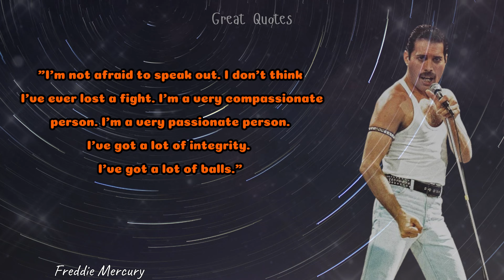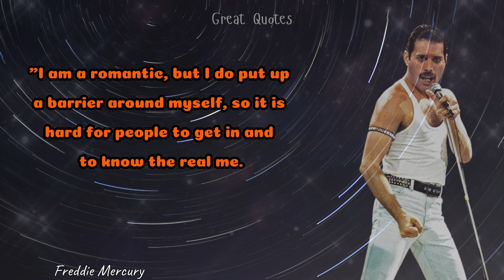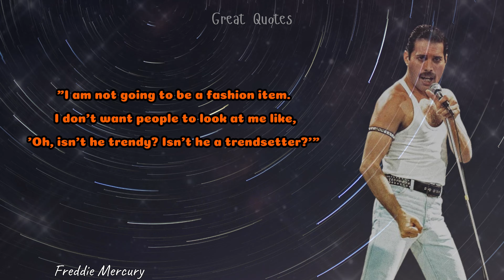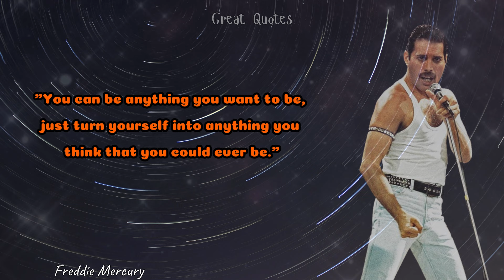Freddie Mercury: Iconic Quotes from the Legendary Queen Frontman! Great Quotes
🎤 Step into the electrifying world of rock with our latest video featuring iconic quotes from Freddie Mercury, the legendary frontman of Queen whose unmatched talent, charisma, and creativity have left an indelible mark on music history! 🌟 Join us as we explore the wisdom, passion, and larger-than-life persona of a true musical icon.

🌟 "I won't be a rock star. I will be a legend." - Freddie Mercury

💭 Delve into Mercury's memorable quotes as we uncover the mindset, artistic vision, and fearless spirit that defined his extraordinary career and life.

🔥 "The most important thing is to live a fabulous life. As long as it's fabulous, I don't care how long it is." - Freddie Mercury

🔍 Whether you're a die-hard Queen fan, a music enthusiast, or someone inspired by stories of creativity and self-expression, this video is for you.

💪 "I always knew I was a star. And now, the rest of the world seems to agree with me." - Freddie Mercury

🌟 Thank you for being part of our community. Let's honor the legacy of Freddie Mercury and continue to be inspired by his incredible journey and passion for music.